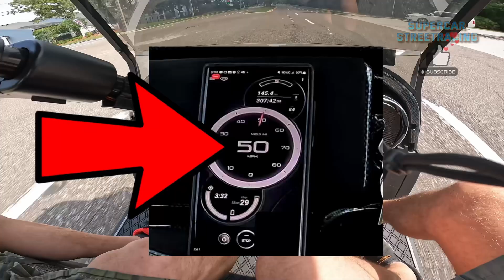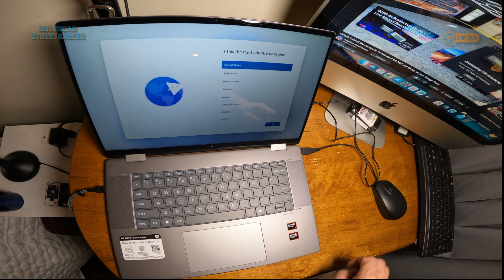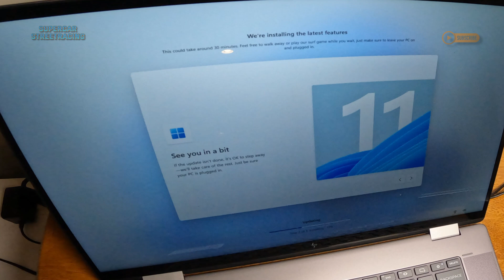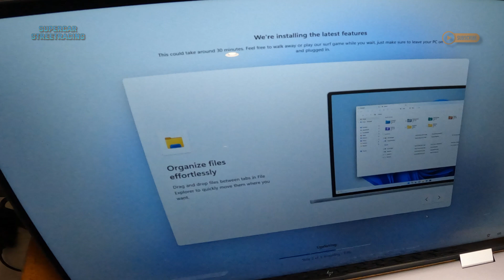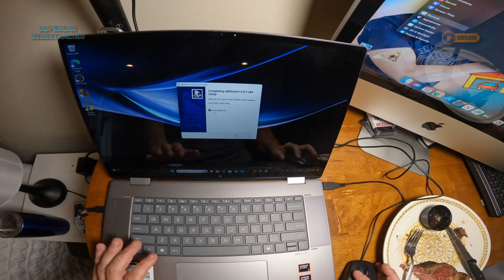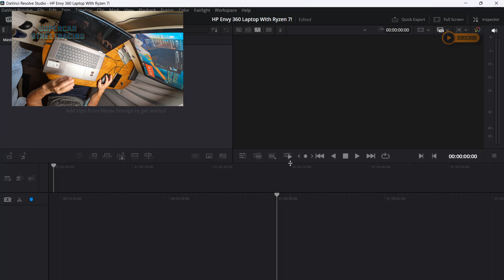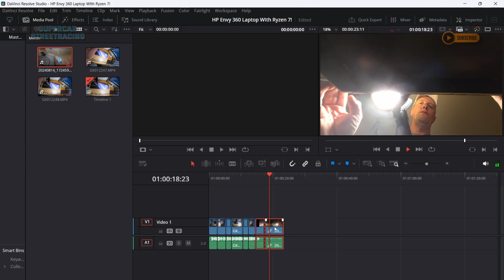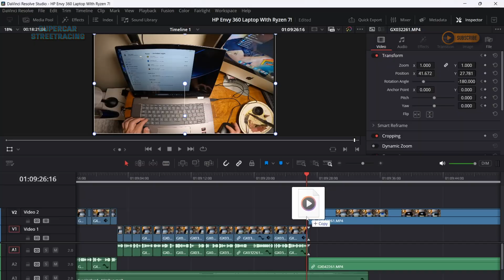HP Envy x360 2 in 1 Laptop - It's a Laptop and a Tablet!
I absolutely love Trish's new laptop! Check it out here!

HP Envy X360 2-in-1 Laptop, 15.6" IPS Touchscreen, AMD Ryzen 7 5825U Processor, Backlit Keyboard, Fingerprint Reader, Wi-Fi 6, Audio by Bang & Olufsen, Windows 11 (32GB RAM | 1TB PCIe SSD)

0:00 In This Episode
0:03 Intro
0:20 Whoa
0:23 SCSR U&R Intro
0:49 The Box
1:20 The Plan
2:05 Unboxing
2:33 What's Inside?
3:00 The HP Envy Laptop
3:55 Laptop Opened
4:13 Attach Wired Mouse
4:37 HP Logo Appears
4:47 Initial Setup Screen
5:15 Wifi Connected
5:36 Setup Continues
5:51 More Updates
6:33 Pin Entered to Sign On
6:52 At The Desktop
7:06 Prime Rib
7:16 Debloat and remove AV
7:30 More Updates?
7:40 OBS Studio Installed
7:47 More Updates
8:17 AVG Install
8:28 Chrome Install
8:48 Prime Rib 2.0
9:08 Uninstall EVERYTHING
9:33 Driver Booster Pro
10:00 Dropped My Mic!
10:20 Davinici Resolve and Windows Update
10:30 Specs and Task Manager
10:10 Open Davinci Resolve
11:00 Starting Edit Project
11:16 Editing Performance
11:27 Editing Session
12:10 Live in the 4k Production Studio